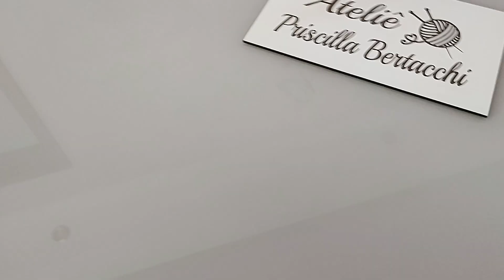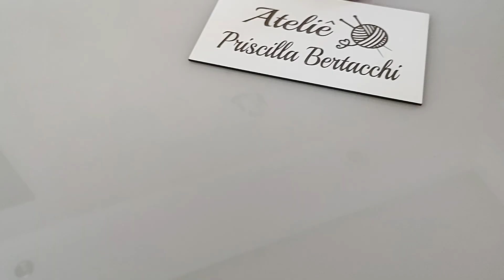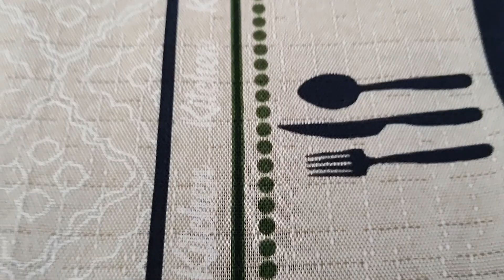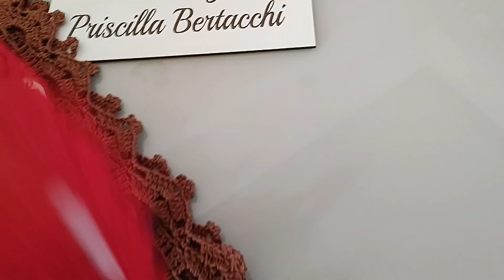❤️Produção de Crochê.Encomenda Concluída com Sucesso ❤️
Barradinho 👆azul com amarelo, seguindo a vídeo aula